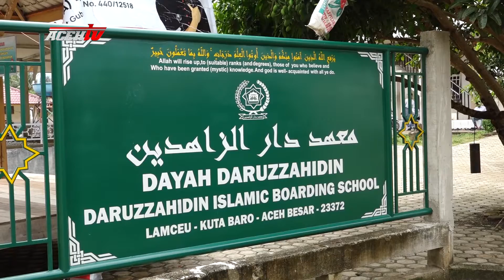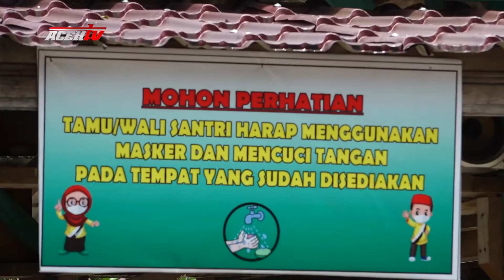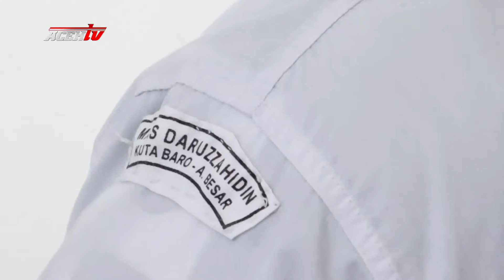SISTEM PENDIDIKAN TERPADU DAYAH DARUZZAHIDIN